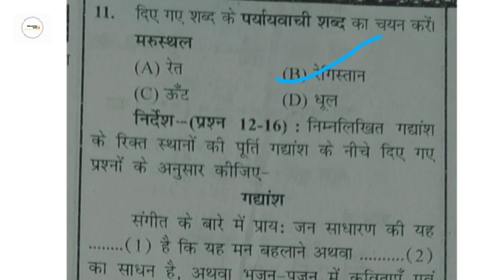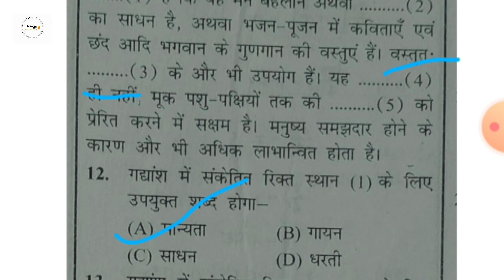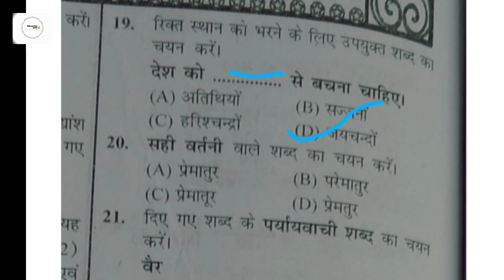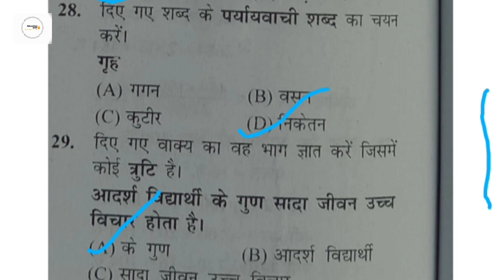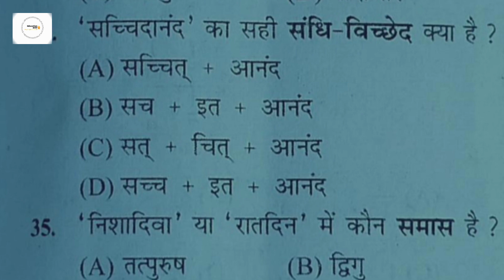Bihar civil court vvi question Civil court hindi class Bihar civil court practice set-3